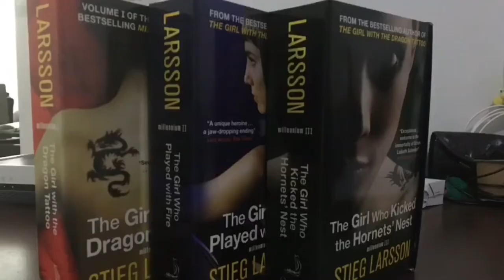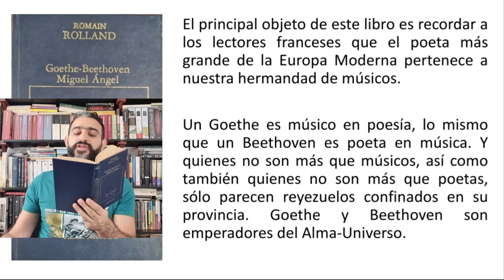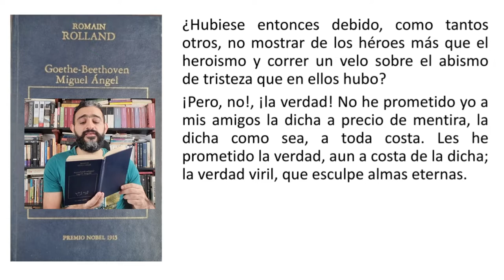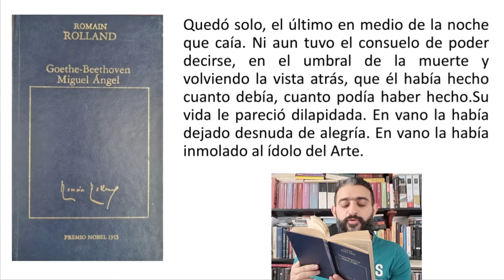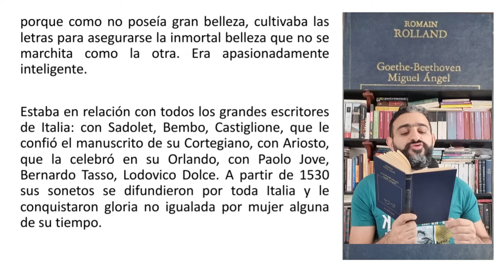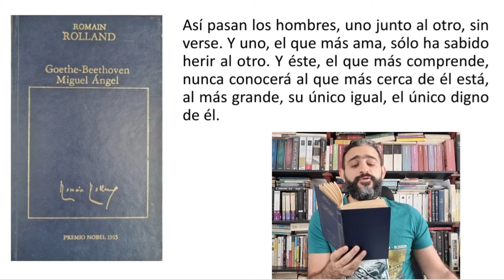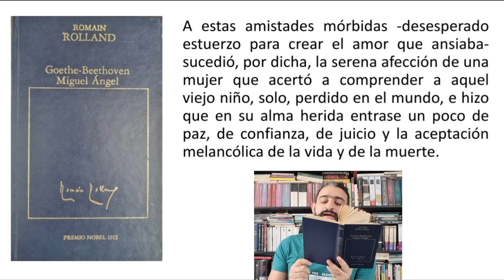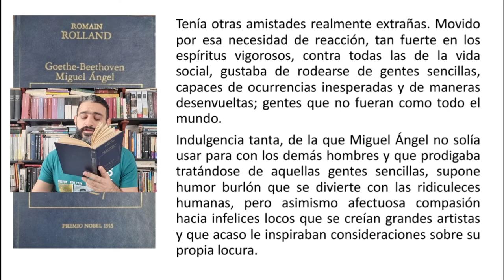Goethe - Beethoven - Miguel Ángel - Romain Rolland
Qué gran arte: Extraer la vida de los artistas de sus cartas.
Biógrafo excepcional que interpreta las cartas para extraer la vida de los artistas que hay en ellas. Destaco en las biografías que nos presenta: 1) las dualidades de los artistas, contraponiendo la música y la literatura de Goethe y Beethoven, y la poesía con el arte plástico de Miguel Ángel. 2) los dilemas e ironías en los artistas, contraponiendo lo dionisiaco y apolíneo en Goethe- Beethoven, y el feo amante de la belleza en Miguel Ángel. 3) La exaltación que hace de las figuras femeninas presentes en la vida de los artistas, a Bettina y a Vittoria Colonna. 4) Presento diferentes referencias con lecturas que hemos realizado.